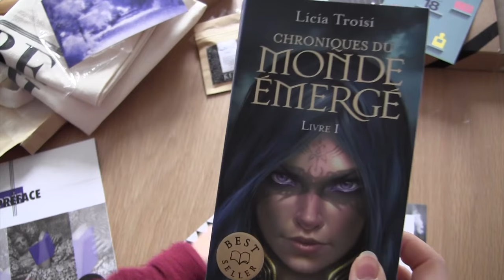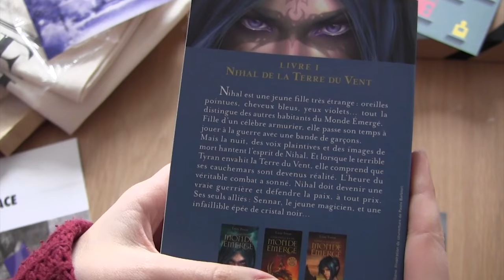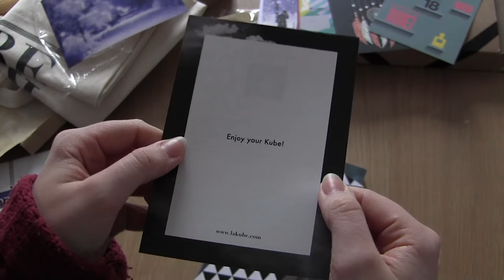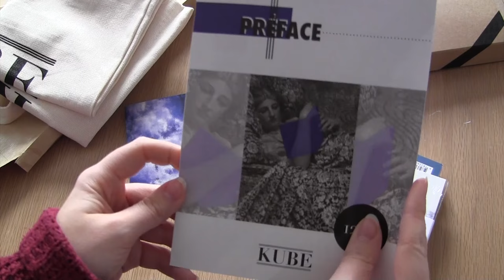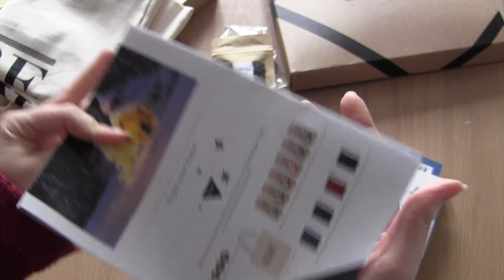La KUBE : Le test ! | Céline Online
Me revoilà à tester des box livresques ! Cette fois-ci, j'ai craqué pour la Kube qui est, je cite : "une box de lecture sur-mesure contenant un livre choisi spécialement pour vous par un libraire indépendant." Ça vend du rêve, alors vérification avec la box de décembre !

Mise à jour : J'ai bien échangé mon livre. L'équipe de la Kube ont été très réactif et très gentil. En plus de m'échanger le livre, ils m'ont également offert une box. Du coup, plus de surprise vu que j'ai choisi le titre en amont, et pas de change, le livre est arrivé tout corné... Décidément, quand ça veut pas, ça veut pas...

Si vous avez des box à livre(s) à me conseiller, je suis preneuse !